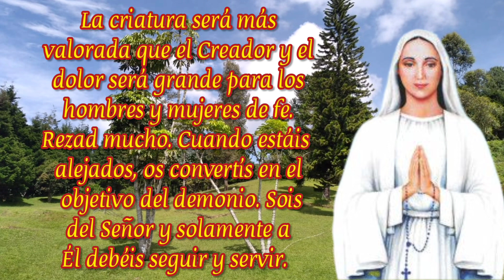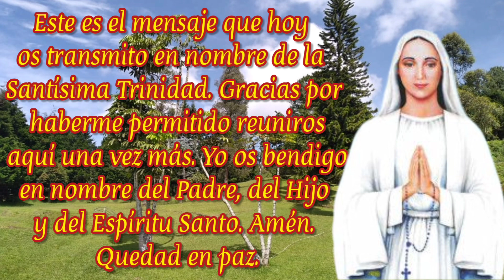Mensaje de la virgen María. la fe será puesta a prueba 17/05/2022